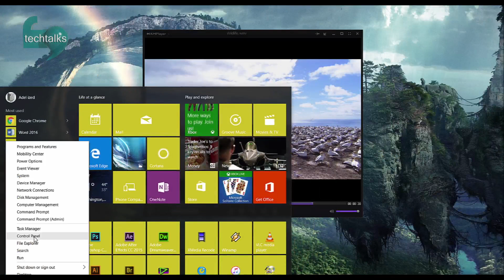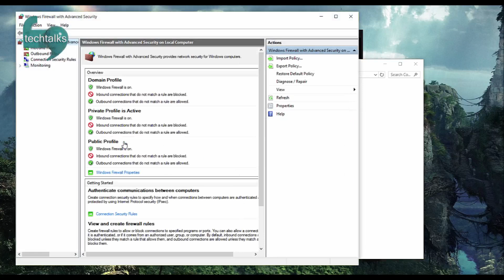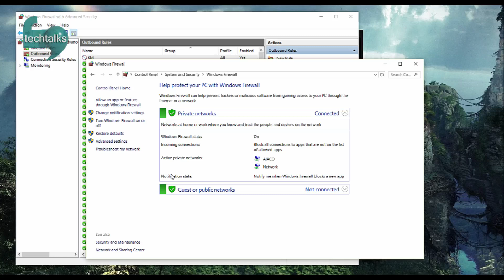چگونه دسترسی KM Player را به اینترنت قطع کنیم؟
KM Player یکی از محبوب‌ترین نرم‌افزارهای پخش ویدئو، به ویژه در میان فیلم‌بازها و سریال‌بازها است. امکانات گسترده‌ای که این نرم‌افزار در اختیار کاربر می‌گذارد و سازگاری آن با انواع فرمت‌های تصویری، از مهم‌ترین دلایل محبوبیت آن بوده است. امّا در نسخه‌های جدیدتر کی‌ام پلیر امکاناتی اضافه شده است که چندان هم خوشایند نیست.